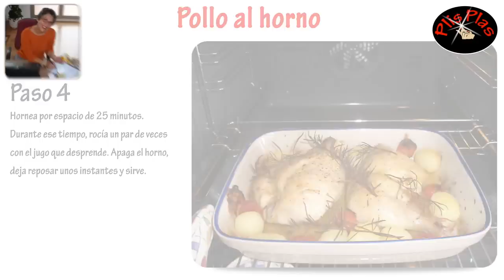Pollo al horno